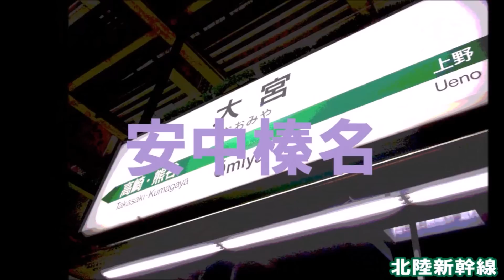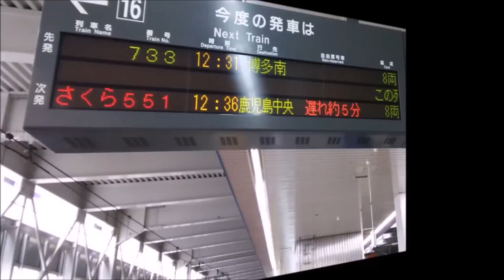終夜ジャパネスクの曲で新幹線の駅名を歌う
新幹線全線の駅名を歌いました。